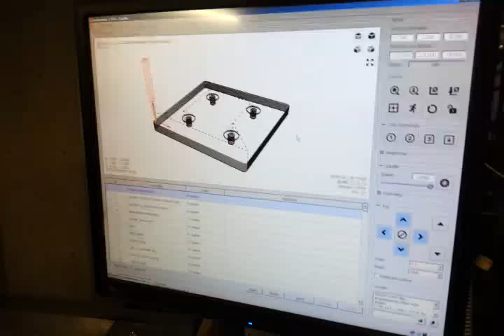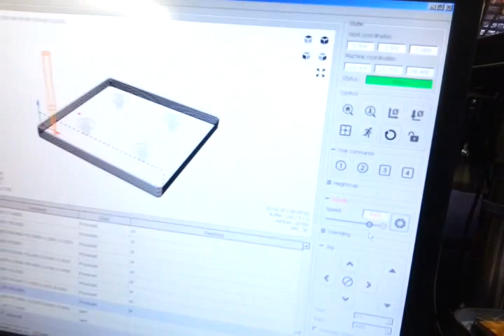Erste Probefräsung DIY CNC Fräse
Material Polycarbonat
1/8 Zoll Fräser